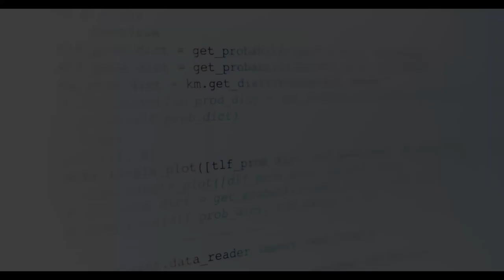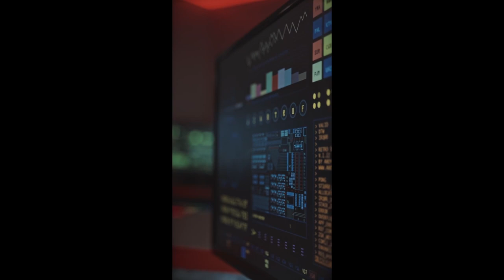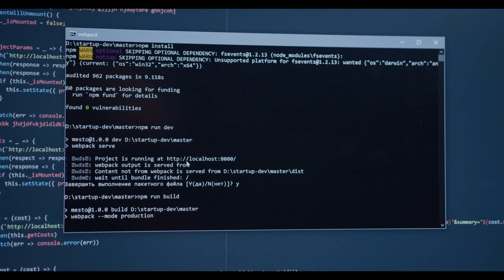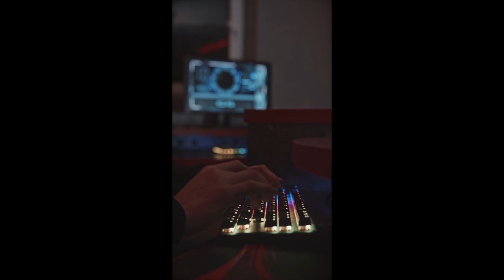System Reboot - Ryno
If only humans had a reboot function... With all the craziness, stress and fatigue this universe can deliver it is important to take the time and refresh yourself.

Much love to everyone, remember we're only human! - Ryno

Video Credits courtesey of Pexels.com

Many thanks for your amazing videos! Much Love!